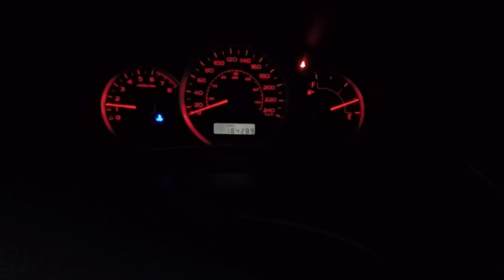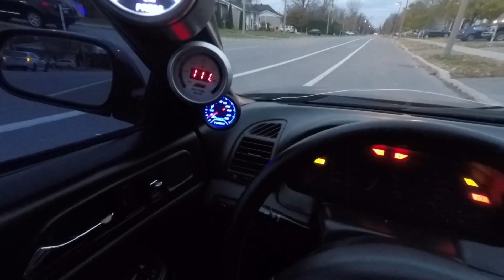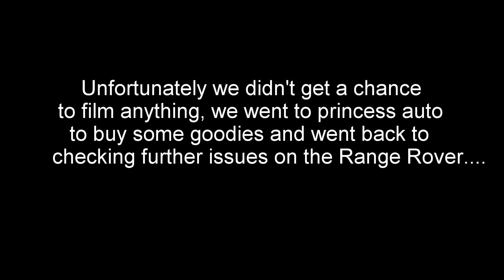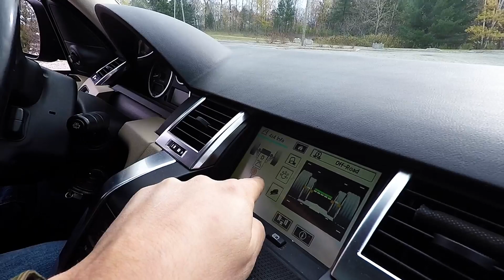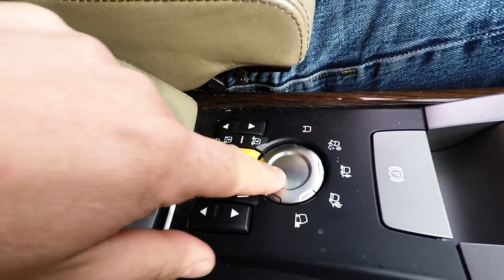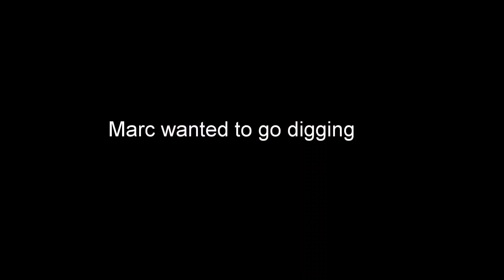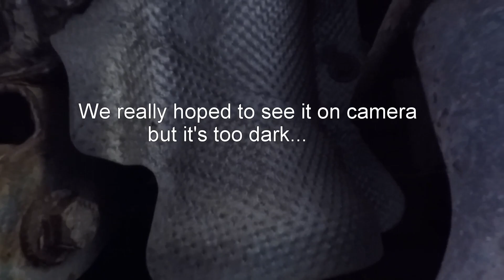Range Rover Issues right as I sell the Subaru!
Today I sold the Subaru Impreza, as I sell one car, major differential issues arise with the Range Rover. I really hope we can figure this out and fix it.